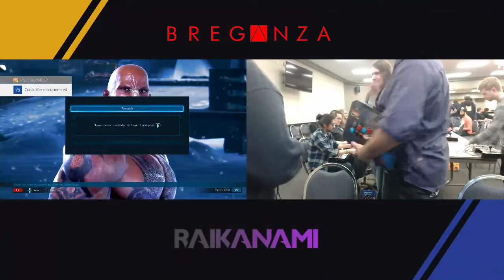CFD NOV2019 Tekken 7 WutchBilson (Josie) vs S4FE (Miguel/Marduk)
Captiol Fight Disctrict November 2019
Sacramento Tekken 7 Tournament

CFD is a monthly fighting game tournament hosted in the Capitol Event Center right next to the Capitol Building! Be sure to check out the event in Sacracmento, CA every month over at